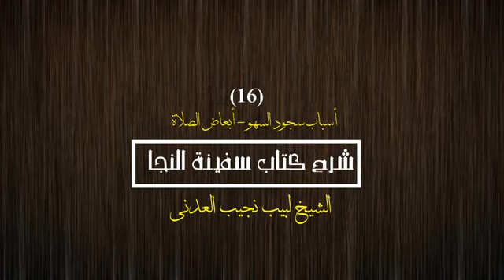إتحاف الأواه بشرح سفينة النجاة الدرس السادس عشر